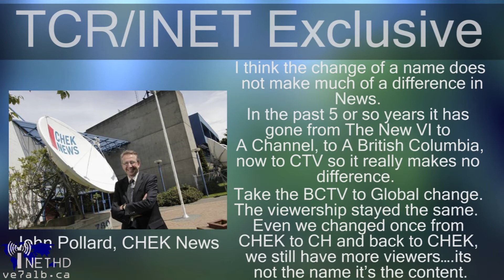The Launch of CTV2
On August 29, 2011 CIVI TV in Victoria re-branded itself as CTV2.  The changes happened nearly 3 months after Bell announced that they would be renaming the station.  The "new" network will have a new lineup of shows starting in the fall, featuring mainly American programming.  On this INET Online/Tali Camp[bell Report we examine the new station that has been named CTV 2.